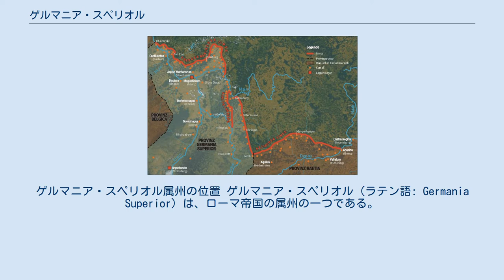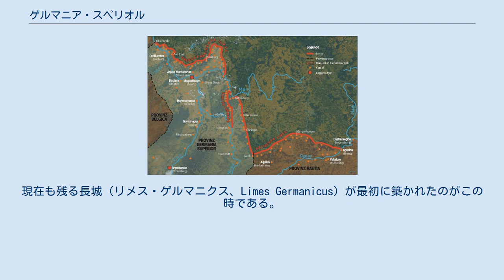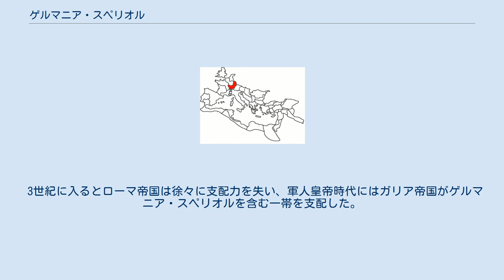ゲルマニア・スペリオル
ゲルマニア・スペリオル属州の位置 ゲルマニア・スペリオル（ラテン語: Germania Superior）は、ローマ帝国の属州の一つである。
日本語では上ゲルマニア、高地ゲルマニア、近ゲルマニアなどと訳される。
東側にラエティア、西側にガリア・ルグドゥネンシス、北西にガリア・ベルギカおよびゲルマニア・インフェリオル（下ゲルマニア、低地ゲルマニア、遠ゲルマニア）、南はアルペス・ポエニナエの各属州およびイタリア本土と面していた。
 ゲルマニア・スペリオルの領域は、現在のスイス西部、フランスのジュラ山脈やアルザス地域、およびドイツ南西部にあたる。
州都はモグンティアクム（Moguntiacum、現マインツ）に置かれた。
ライン川の中流域で、北の国境にはリメスが築かれた。
 紀元前1世紀にガイウス・ユリウス・カエサルによって書かれたガリア戦記には、この地域についても多く書かれているが、そこに「ゲルマニア・スペリオル」または「ゲルマニア・インフェリオル」という言葉は使われていない。
ゲルマニア・スペリオルを支配していたのは、元はケルト人で、そこにアリオウィストゥス率いるゲルマン民族がベザンティイオ（現ブザンソン）を攻略してライン川の北岸に駐留していたが、 紀元前58年にウォセグスの戦いでカエサル率いるローマ軍に敗れた。
 ゲルマニア・スペリオルがローマの属州にされたのは、共和政の最後の数年間の頃である。
タキトゥスの書いた『年代記』（3.41, 4.73, 13.53）には、 ゲルマニア・スペリオル属州のことが書かれている。
 ゲルマニア・スペリオルの北部。
国境には長城（リーメス）がある。
 初代ローマ皇帝アウグストゥスは全ゲルマニア地方をゲルマニア・マグナの名でひとつの属州にまとめよう目論んでいた。
しかし、トイトブルク森の戦いでアルミニウス率いるゲルマン諸部族に敗北したことでこの計画は挫折し、ライン川をリメス（国境線）とすることにした。
その後も国境をめぐって争いが続いたので、国境を守るゲルマニア・スペリオル属州は強化され、駐留するローマ軍は遠地で厳しい環境にさらされた。
紀元前12年までには、ザクセンやマインツに軍事拠点が築かれ、大ドルススはそこで軍団を統括した。
これらの拠点を中心に、徐々にいくつもの砦が構築されていった。
 69年から70年までのローマ内戦では属州総督のアウルス・ウィテッリウスが皇帝に即位したが、バタウィ族のガイウス・ユリウス・キウィリスらのゲルマン人がライン川およびドナウ川国境のローマ軍の砦を攻撃・破壊し、さらに、ライン川方面とドナウ川方面の軍団の間で内戦も勃発した。
この内戦は短期間で収束し、結果的にこれらの国境線の体制は強化され、アウクスブルクとマインツとを結ぶローマ街道も築かれることになった。
 83年から85年にかけて、ドミティアヌス帝はフランクフルトの北に住むカッティ族（Chatti）に対して遠征した。
現在も残る長城（リメス・ゲルマニクス、Limes Germanicus）が最初に築かれたのがこの時である。
その周囲は見通し良く切り払われ、実戦向けの防護柵が連なり、道が通る場所には木製の物見台や砦が築かれた。
90年には長城の長さは最長に達した。
ローマ街道はオーデンヴァルトを通って伸び、それより細かな街道のネットワークで各砦が連結されていた。
 ゲルマニア・スペリオル属州は、90年に皇帝属州として再編され、このときにガリア・ルグドゥネンシス属州の領域だった広い地域を加えた。
ゲルマニア・スペリオルの総督としては後に皇帝となったトラヤヌスが最も有名で、彼は96年から98年まで属州総督を務めた。
ヘルウェティイ族の支配領域もこの属州の一部となった。
 3世紀に入るとローマ帝国は徐々に支配力を失い、軍人皇帝時代にはガリア帝国がゲルマニア・スペリオルを含む一帯を支配した。
ガリア帝国崩壊後はローマの領土へ戻ったが、北部の属州の支配力を失った。
ゲルマニア・スペリオルの南部（現スイス）はマクシマ・セクアノルム属州（Maxima Sequanorum）に編入されたが、5世紀初頭にブルグント族に征服された。